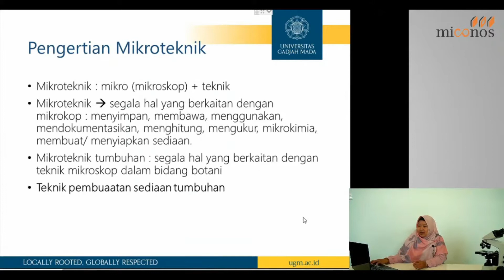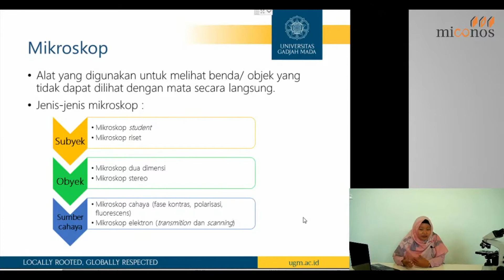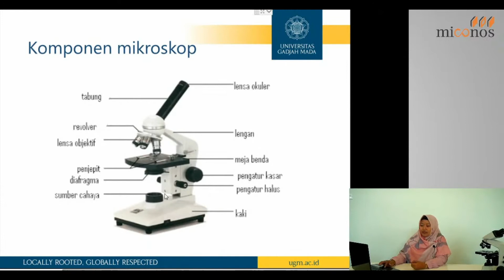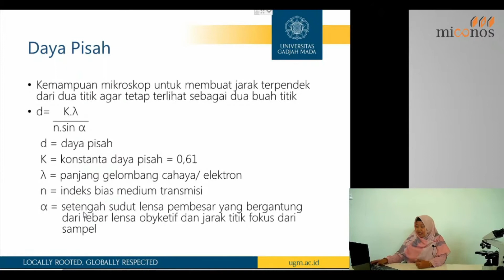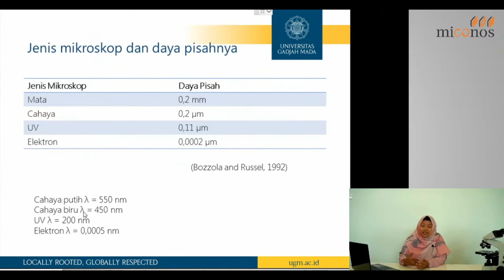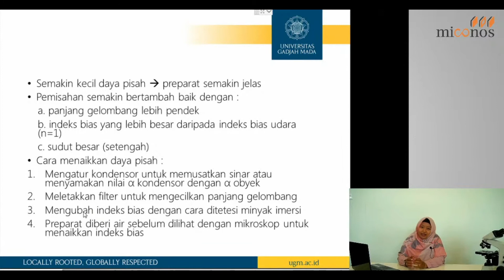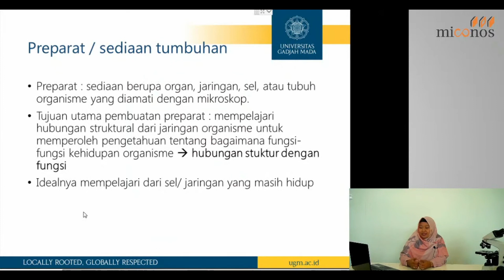Pengenalan Mikroteknik Tumbuhan Part 1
medsos:
Melayani instalasi, dan servis alat lab di yogyakarta.
Custom alat oil bath, water bath dll.
servis autoklav, furnace, dll.